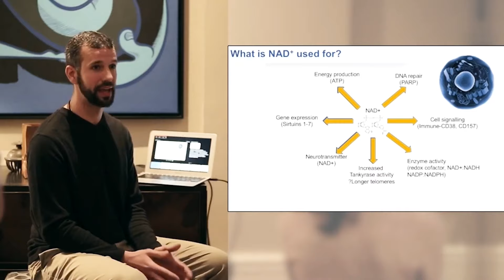Brain Hacks For Better Mental Health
Discover the profound impact of brain hacks in this video, exploring brain hacks for better mental health.

In this video, we'll delve into the concept of brain hacks for better mental health. Some topics we'll cover include:

- How to improve brain health
- Improving mental health with brain tricks
- Mental health brain hacks

Discover more of our video content on brain hacks for better mental health. You'll find additional insights on this topic along with relevant social media links.

Ben Greenfield is one of the world’s leading biohackers. Voted by the NSCA as America’s top personal trainer, he is also a health consultant, nutritionist, physiologist, competitive athlete, 13-time Ironman triathlete and New York Times bestselling author of 13 books, including the wildly popular Beyond Training: Mastering Endurance, Health, & Life and Boundless: Upgrade Your Brain, Optimize Your Body & Defy Aging.

With a focus on brain hacks for improving mental health, in this fascinating interview Ben explains why rebooting communication between our nervous system and brain is fundamental to our mental health and wellbeing. He discusses why our emotions, intellect, motivations, cravings, focus and ability to feel whole, human and “boundless” can be drastically impacted when communication between our brain and body is poor. The interview packs a punch and covers an extensive discourse on the many biochemical causes of poor mental health (including neurotransmitter and hormone imbalance, insomnia, dysregulated nervous system, poor diet and gut issues), and he suggests surprisingly simple ways we can recover from anxiety, depression, low mood, stress, poor memory, addiction, fatigue, poor motivation etc.

In this lively and incredibly educational conversation, learn why neurotransmitters (serotonin, dopamine, acetylcholine) can drive poor mental health; discover why neurotransmitter testing, DNA testing and hormone profiles offer helpful tools for understanding the root causes of poor mental health; and discover how our diets (protein and amino acid intake, ketogenic diets etc) are the building blocks of our neurotransmitters and our hormones, and why when depleted or dysregulated they are a major cause of poor mental health.

Learn about:

- Common drivers of poor mental health (depression, anxiety, insomnia, eating disorders, addictions, etc), including neurotransmitter and hormone imbalance, inadequate diets and poor sleep

- Top brain hacks for improving poor mental health, including dietary protein, amino acids, cold thermogenesis, sleep hacking, balancing the HPA (hypothalamic-pituitary-adrenal) axis and rebalancing the nervous system

- Ways neurotransmitters (serotonin, dopamine, acetylcholine) control our mood and mental health, and why they are a common cause of addiction, anxiety, depression, eating disorders, brain fog, memory loss, etc

- Why questionnaires (such as the Braverman Test) are more successful than urinary samples at testing neurotransmitter levels, and why testing is key to treatment

- Why diet is essential to the production of neurotransmitters and ways to boost and rebalance them (including adding vitamin B12 complex, amino acids, protein, olive oil and fish to our diets)

- How vegetarians and vegans can boost their protein intake and neurotransmitter levels (without experiencing the gut distress often associated with plant based diets) including consumption of seeds, nuts, fermented foods, oatmeal, soaked foods, probiotics, etc

- Why poor mental health and poor sleep are integrally related, and how to sleep better for better mental health (including increased exposure to natural light, keeping cool, noise reduction, good sleep associations)

- The truth about ketogenic diets, fasting, and detoxing and why they are so good for your brain health (by burning fats, producing ketones and reducing inflammation)

In this video we explore the depths of brain hacks, brain hacks for better mental health, how to improve brain health, improving mental health with brain tricks and mental health brain hacks.

Have I responded to your concerns about brain hacks for better mental health?

Maybe you wish to comment below and let me know what else I can help you with how to improve brain health, improving mental health with brain tricks, mental health brain hacks and brain hacks for better mental health.